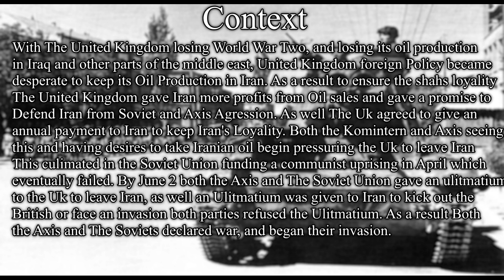kommunistisreich Lore- Invasion Of Iran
Song Ey Iran